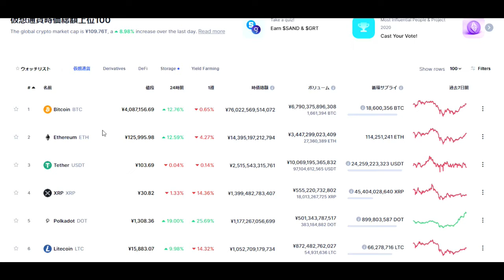【仮想通貨】WrappedBTCが時価総額4108京で1位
WrappedBTCが時価総額4108京で1位。

「件名：速稼塾（あなたのお名前）」